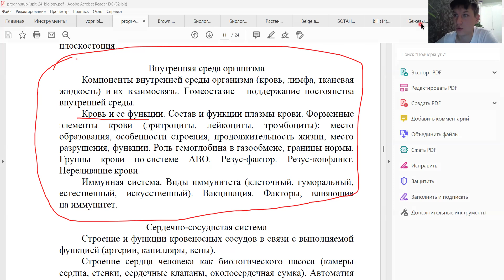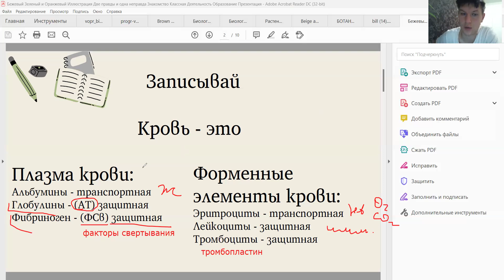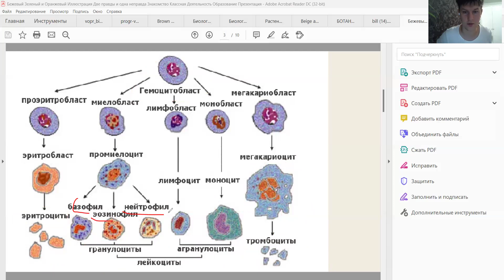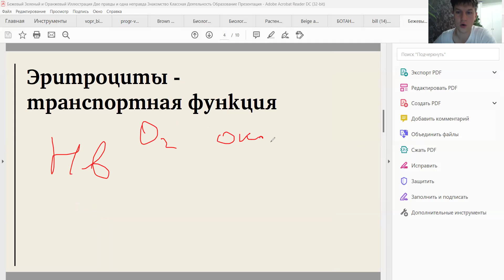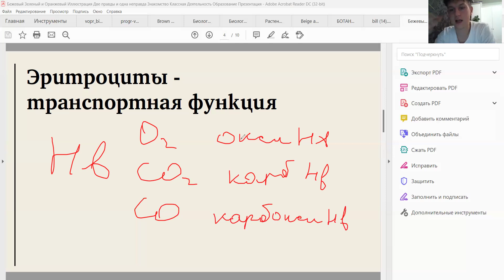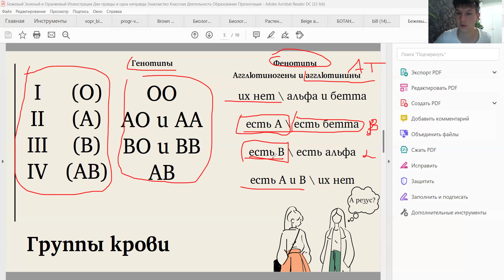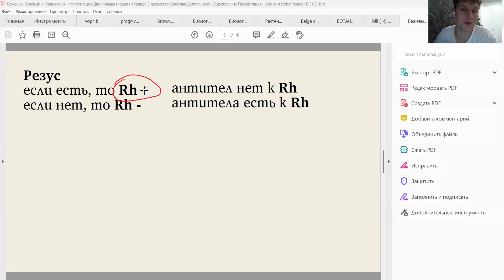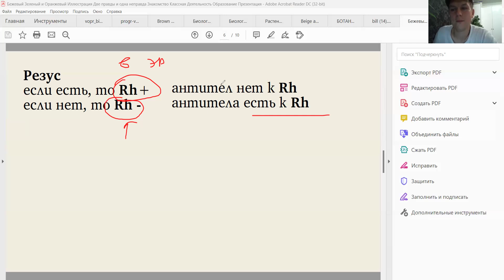Кровь для ЦТ очень кратко. реши тест в описании. приходи на занятия. ссылки в описании